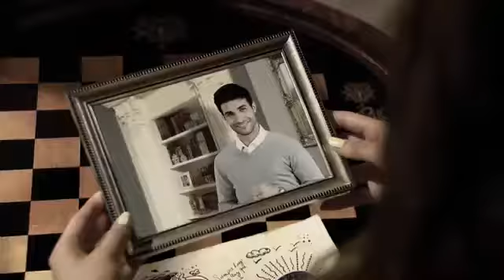Soy Luna 3 - Trailer Official